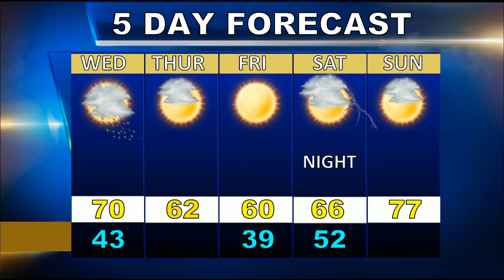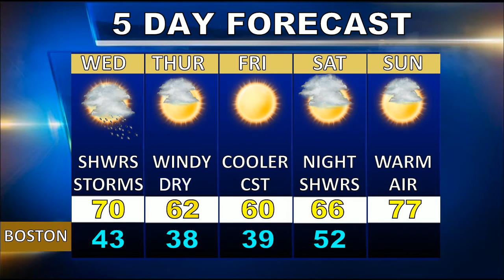Weatherblast Forecast Updated on 4/11/17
Record heat in Boston today.